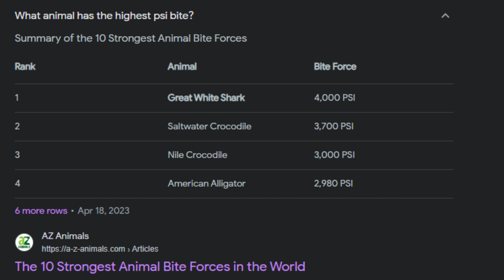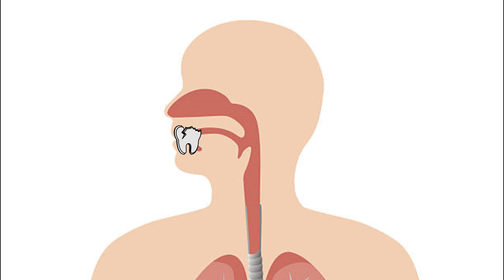A Comprehensive PSA About Bricks - The Crackpot Conspiracy Corner, Episode 7!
This is a special episode of The Crackpot Conspiracy Corner, because this is the first one uploaded here that is NOT a remastering of my past videos in this series. This one is brand new, and is my longest Conspiracy Corner video yet! Keep a look out for a longer one in a few weeks, though. This video is also satire, although you should still take the ending message to heart.